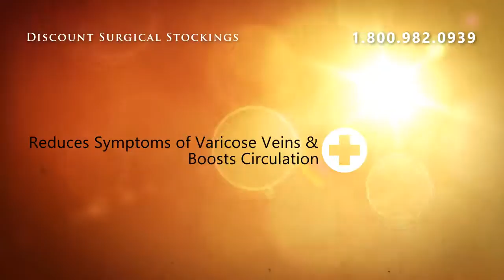Medi For Men Knee High Calf Petite Length 30-40mm - Khaki **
Medi For Men Knee High (Calf) Petite Length 30-40mm

Medi For Men Knee High Calf Petite Length 30-40mm - Khaki ** Size VI